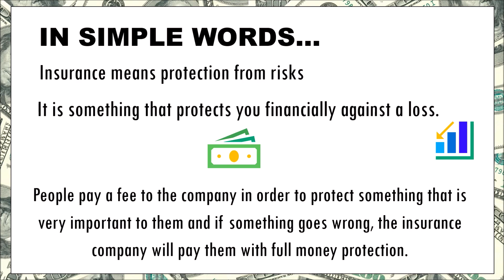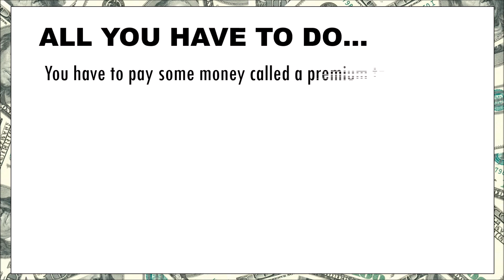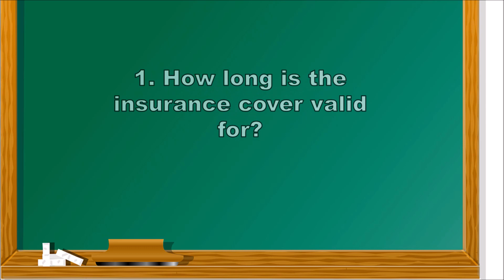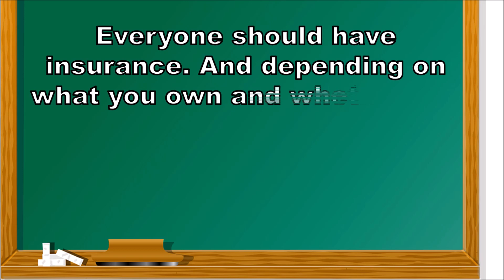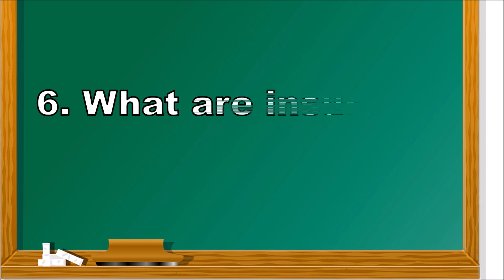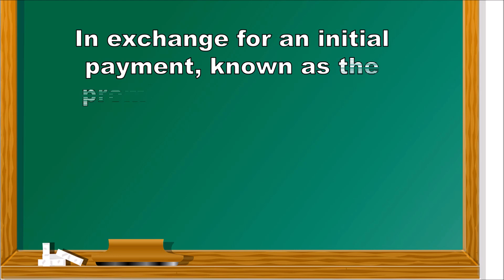Insurance facts for kids | insurance companies | insurance premium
This video covers Insurance facts for kids , insurance,insurance facts, insurance companies, insurance premium, insurance policy.
This video also covers some quiz as follows
1) What is Insurance?
2)WHAT CAN BE COVERED BY INSURANCE?
3)HOW DOES INSURANCE EVEN WORK?
4)WHY DO PEOPLE GET INSURANCE?
5)How long is the insurance cover valid for?
6)Who should even have insurance?
7)How many types of insurance are there?
8)What is life insurance?
9)What is General Insurance?
10)What are insurance companies exactly?
11)What is the insurance policy?